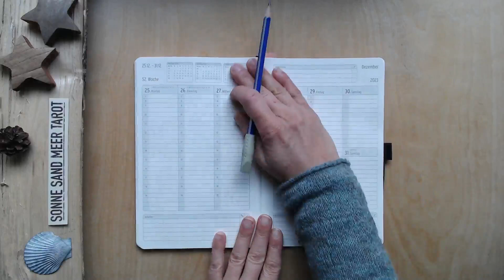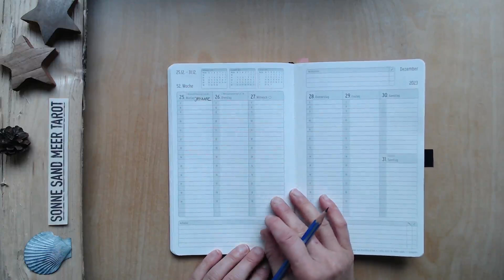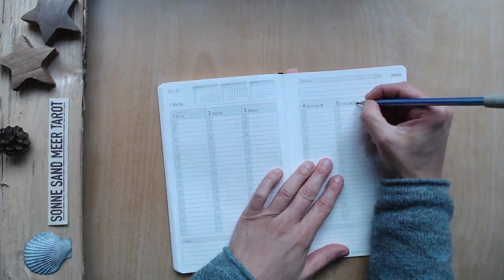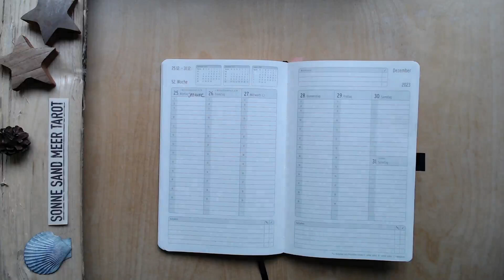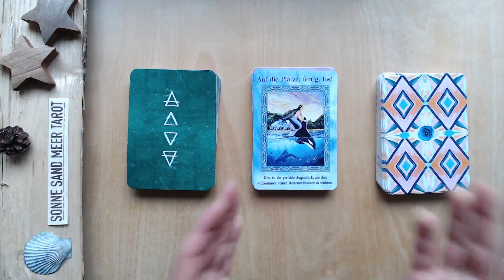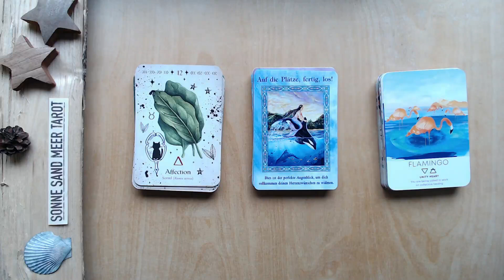RAUHNÄCHTE 2023/2024 - gemeinsam Orakeln ❄️